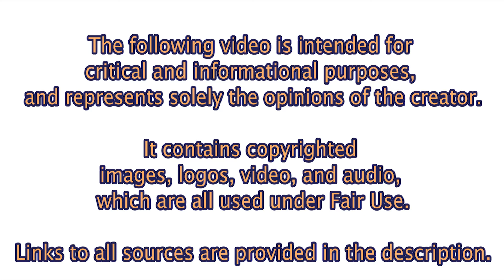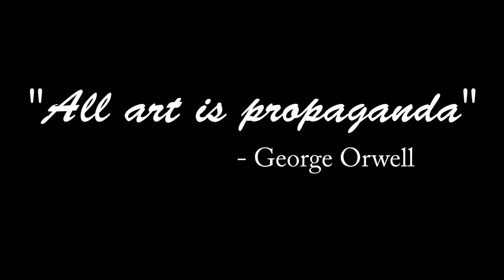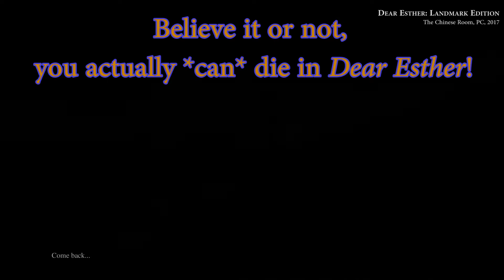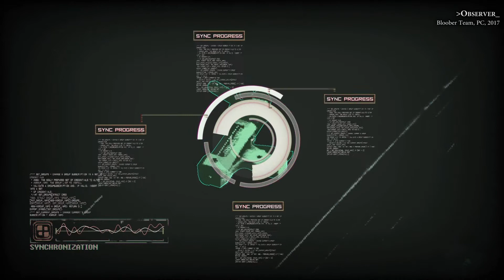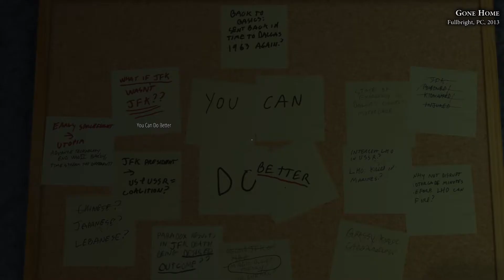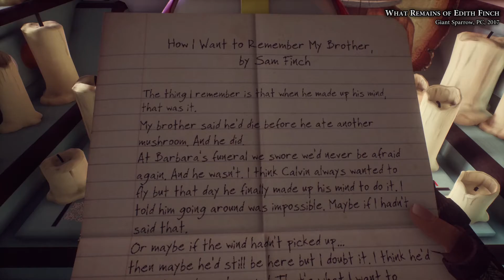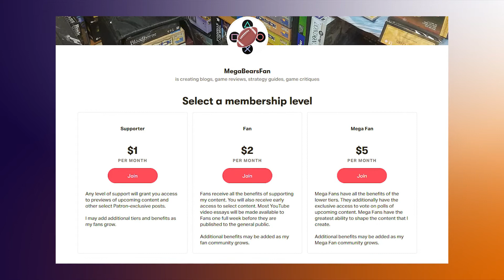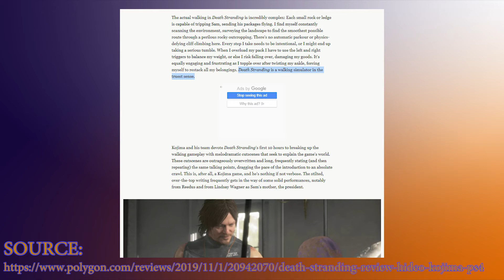The Line Between "Walking Sim" And "Real Game" Is Blurring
I offer my thoughts about whether "walking sims" deserve to be classified as video games. I then go through a brief history of the genre, explaining how I feel like the games are becoming more ludically rich and the experiences are becoming more player-driven, to the point that I generally cannot say with any degree of confidence whether certain recent games deserve to be called "walking sims" or not.

You can also check out full reviews for many of the games highlighted on my personal blog

"The Walking Sim Is a Genuinely New Genre, And No One Fully Understands It" by Elizabeth Ballou @ Vice:

"On Walking Simulators, Game Journalism And The Culture Wars" by Erik Kain @ Forbes:

"Is Crowdfunding A Good Option For Businesses During the Pandemic?" by Jared Hecth @ Forbes:

"Death Stranding review: Hideo Kojima tries to make fetch happen" by Russ Frushtick @ Polygon:

"Silent Hill: Shattered Memories HD 1080p Walkthrough Longplay Gameplay Lets Play No Commentary" by SHN Survival Horror Network via YouTube:

"Dear Esther: The Poem That Was Mistaken for a Game" by Pixel a Day via YouTube:

Cosmos episode 1: "The Shores of the Cosmic Ocean", copyright Cosmos Studios and Carl Sagan

"P.T. Silent Hills Full HD 1080p/60fps Longplay Walkthrough No Commentary" by SHN Survival Horror Network via YouTube:

Musical snippets from Dear Esther, Amnesia: A Machine For Pigs, Layers of Fear, Soma, Gone Home, What Remains Of Edith Finch, Firewatch, Outer Wilds, and Death Stranding are copyright their respective owners.

Information about the history of Walking Sims
"The origins of the walking simulator" by Graeme Mason @ Eurogamer:

"A brief history of the "walking simulator"; gaming's most detested genre" by Nicole Clark @ Salon: